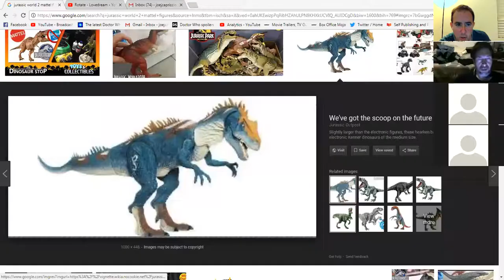ES1375:Black Panther, JW2 Fallen Kingdom,Power Rangers!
Matrixlord212, Von, Scott & Chris L.